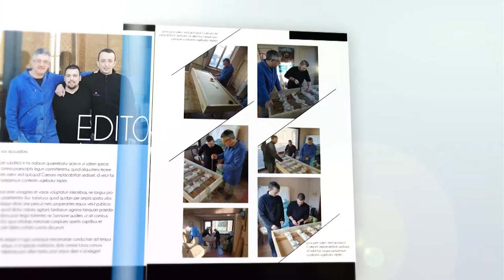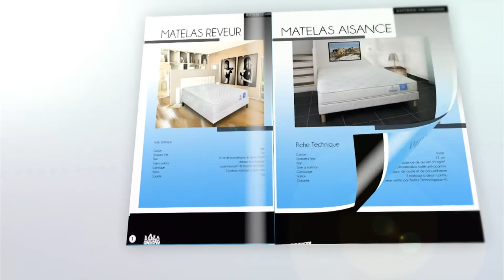GM MATELAS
visit my